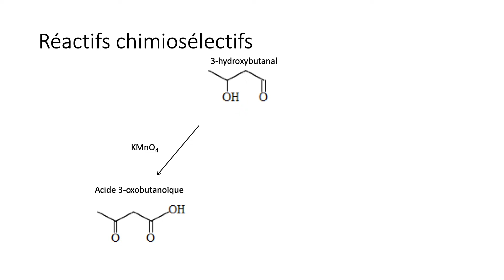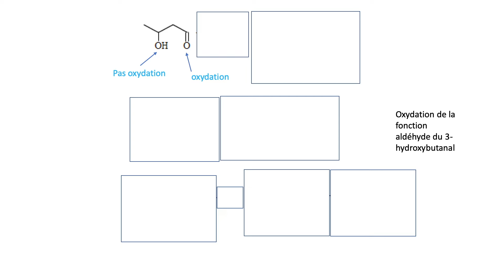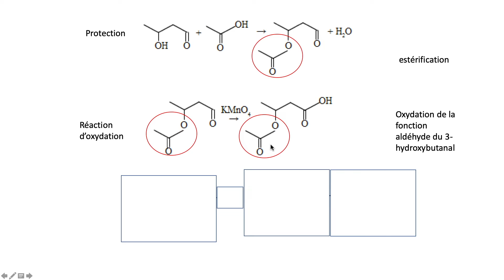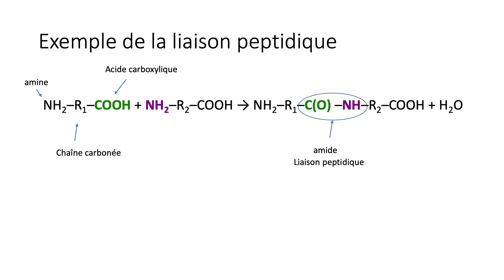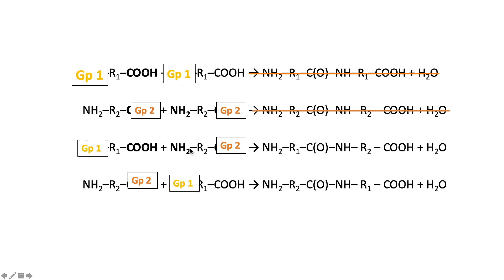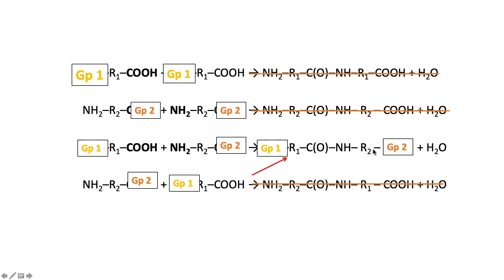protection déprotection des fonctions organiques spécialité physique chimie terminale